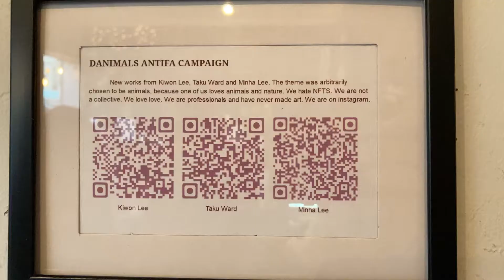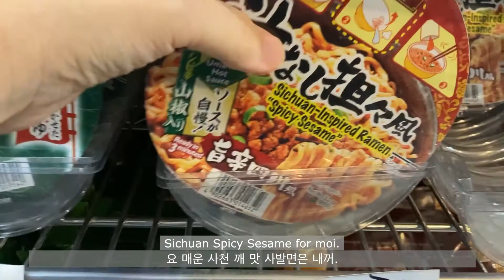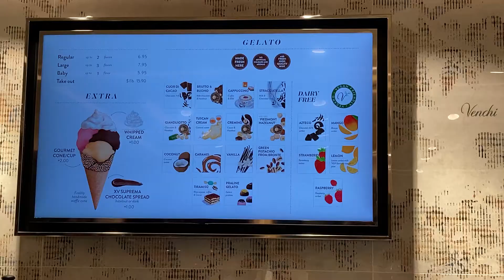미국 직장인 엄마, 뉴욕씨티 부예바스맛집, 벤끼, NYC Oyster Bar, Bouillabaisse, Venchi gelato, Christmas Vlog, New York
Please set at 1080p. 1080으로 시청하시면 더 잘보실수 있어요.
Hi guys, hope you enjoy my family's Christmas Vlog!
Music: Husband made & played.

저희 가족의 지난 크리스마스 이야기에요.

영화장면: 여인의향기.
Movie reference: The Scent of a Woman.